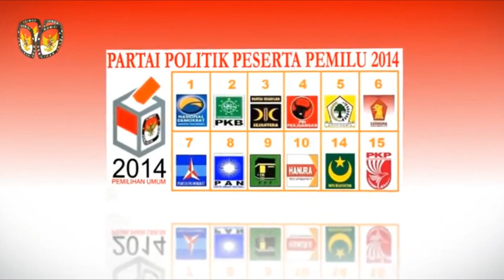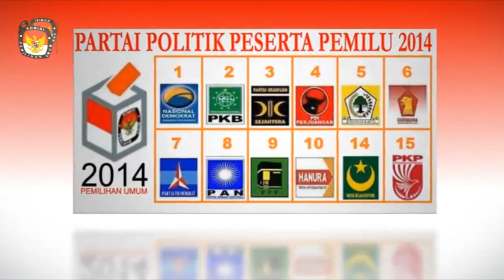Lagu Pemilu 2014 (Metal Version)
Karya ini dibuat untuk Indonesia, tanpa disponsori oleh kepentingan apapun, dan juga tidak mengambil keuntungan apapun.

Diadaptasi dari lagu resmi mars pemilu 2014
Arrs : Ihsan N., Adrian J. P.
Drums: Ihsan N.
Guitar: Adrian J. P.
Bass: Irfan N.

Video: Komisi Pemilihan Umum